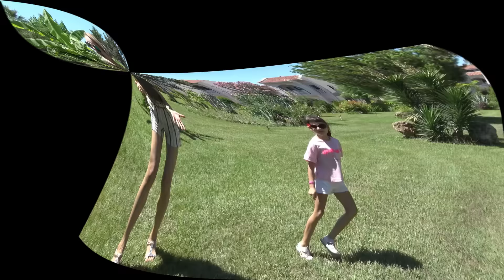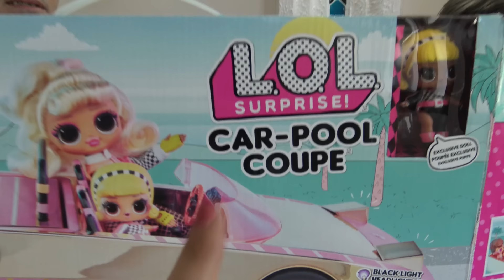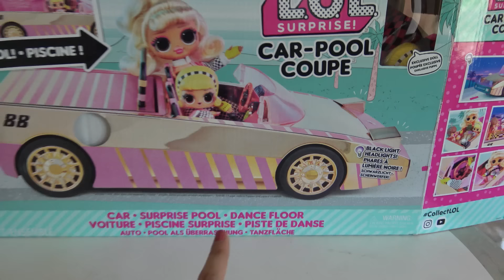Konuşan Testinin Lina'ya Hediyesi | Funny Kids Video